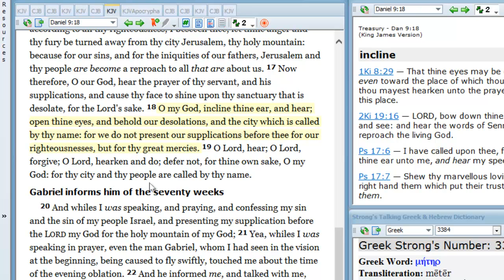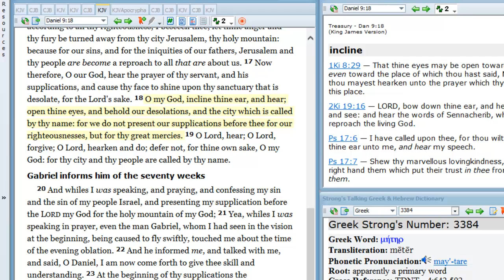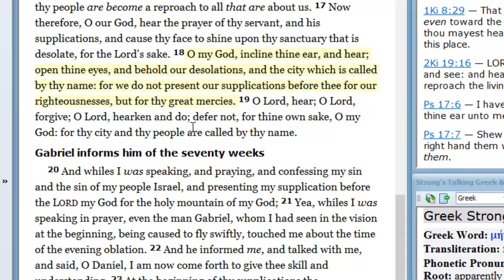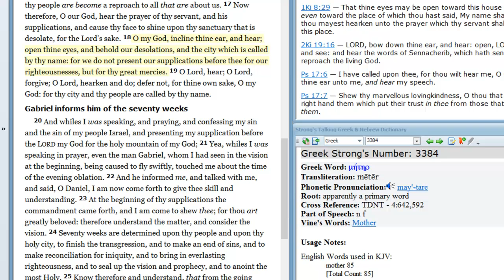Daniel 9:18-21 Bible prophecy and teaching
How come Daniel knew the exact time Gabriel came to visit him?  We have a suggestion.